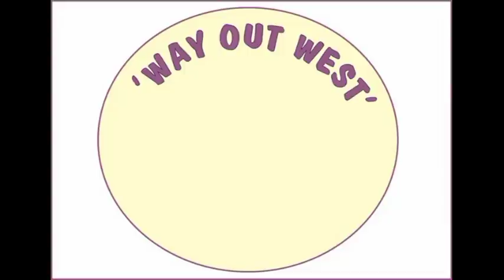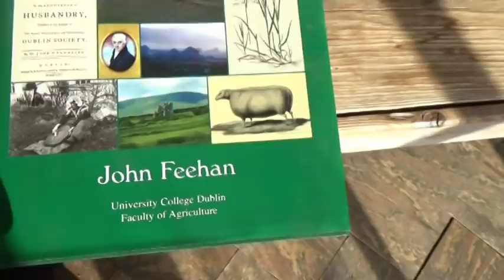Why We're Moving To No-Dig Gardening – minding our soil in Ireland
Rain, rain, rain! It's a powerful force and soil needs to be protected from it. Free-range pig farming, ploughing, rotovating, out-wintering livestock, even digging your garden may all be too risky these days. So that's why we are moving to no-dig cultivation here..

The book mentioned is called 'Farming in Ireland. History, Heritage and Environment,' by John Feehan.